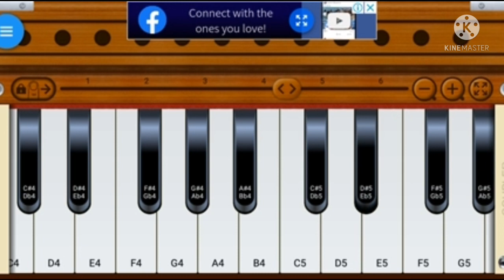इस भाई ने गजब बजाया।।एक से बढ़कर एक कलाकार।।जल्द ही अपना विडियो भेजिए 15जुन तक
विडियो कैसे भेज☝️